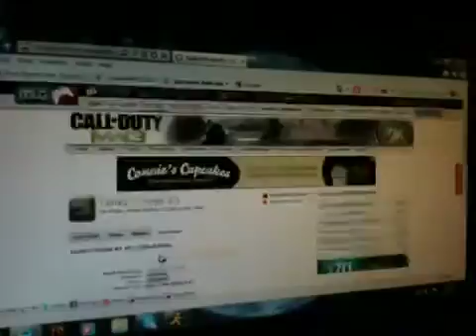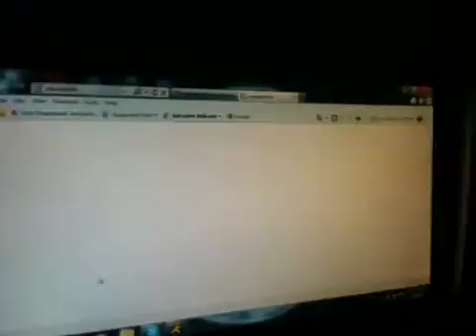Views vs krazed host booted on computer pt 2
Fucking faggot